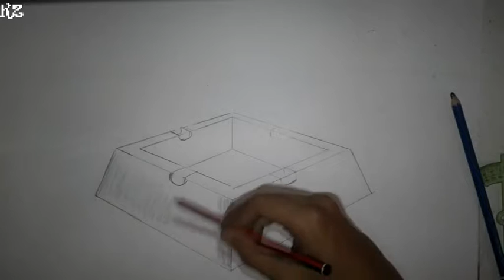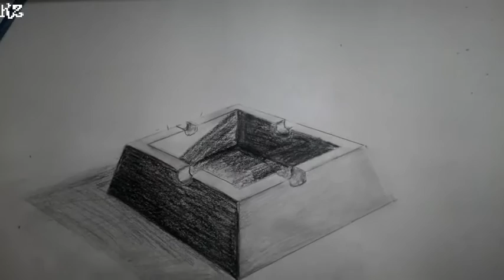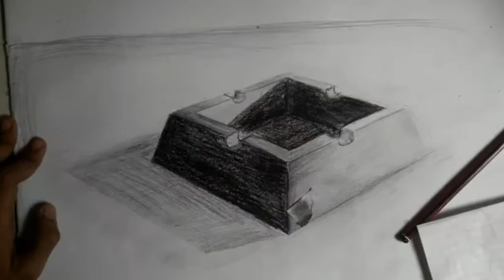How to draw a simple 3d object in a few minutes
how to draw a simple ashtrays
how to draw 3d object
how to draw ashtrays in a few minutes